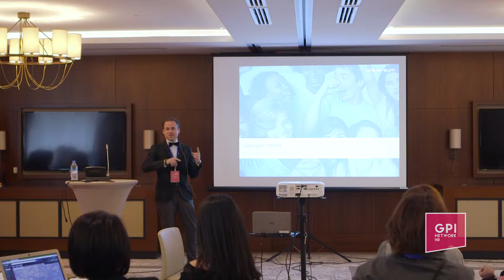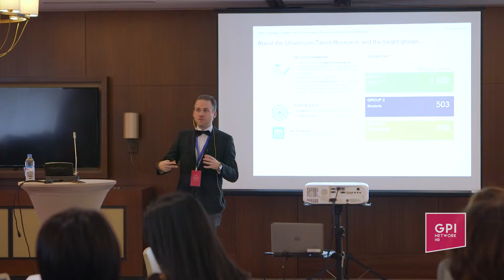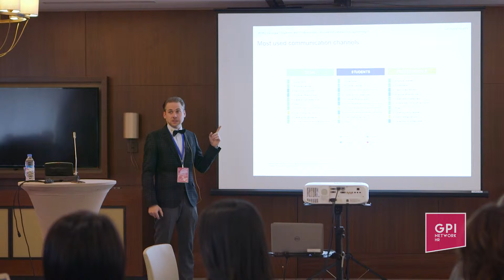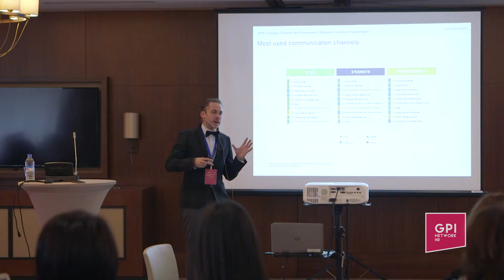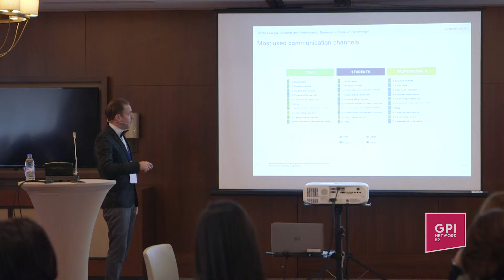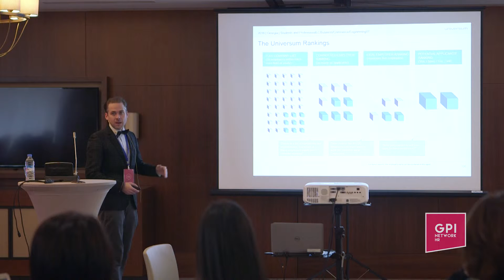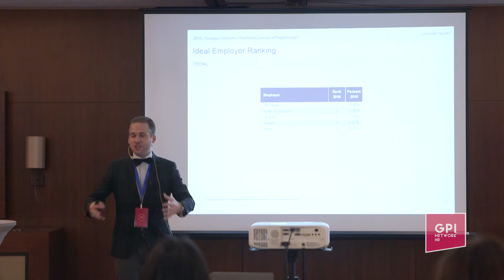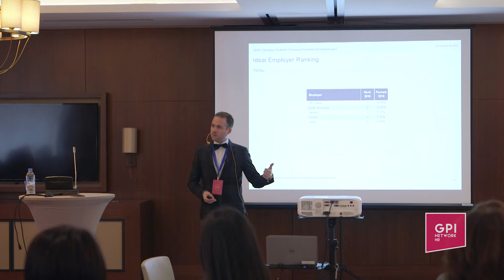GPI Network 2016 - Karl-Johan Hasselström. Part 3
"Employer Branding, Employer Value Proposition, Employer Branding case" - Universum Global სპეციალურად GPI Network-სთვის.

GPI Network - ახალი იდეებისთვის!